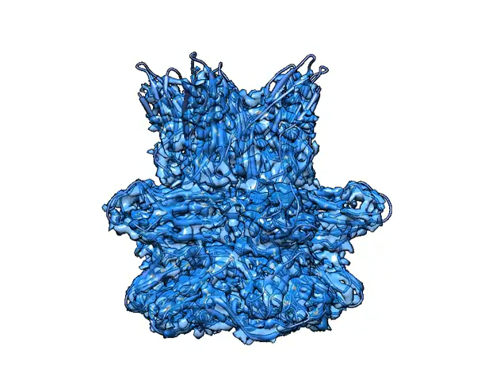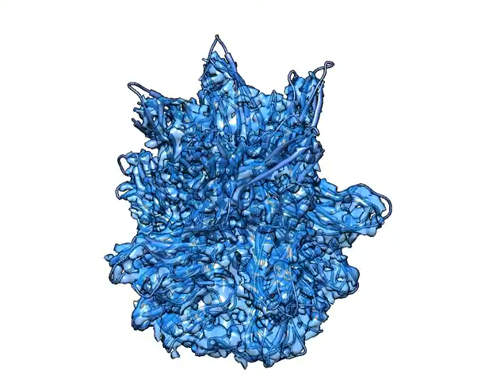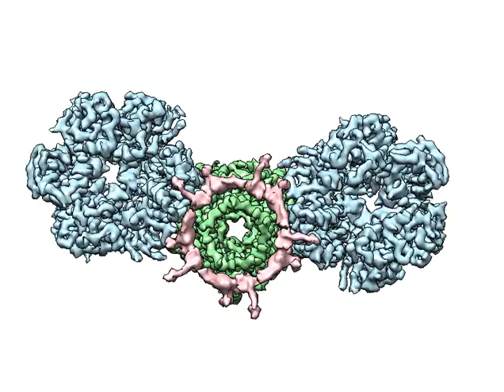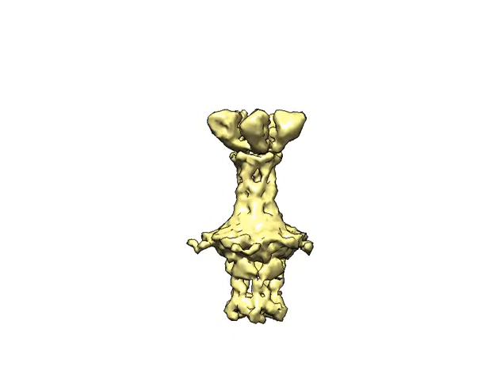Sulfolobus Turreted Icosahedral Virus - Vertex Complex